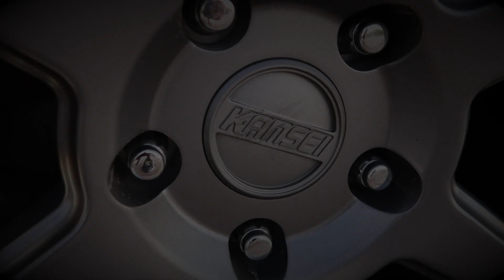Boosted 3G Eclipse Reveal!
Whats going on guys! We finished Hubie's 3G Eclipse and wanted to show the finished product , Enjoy :).